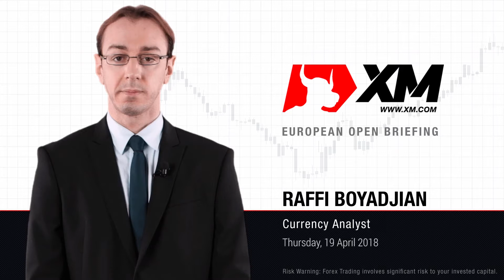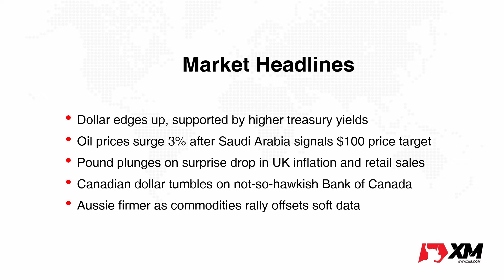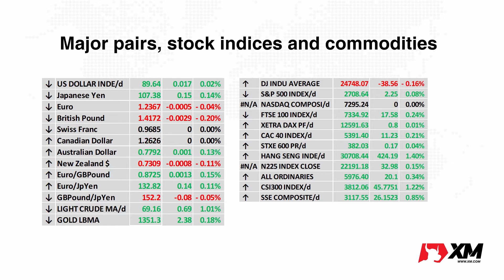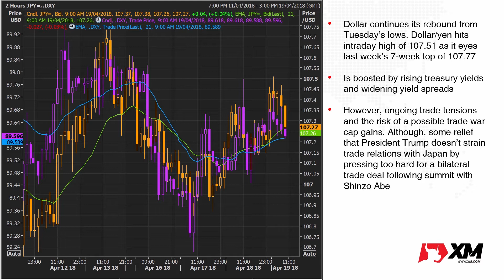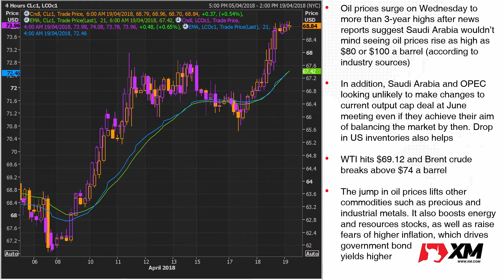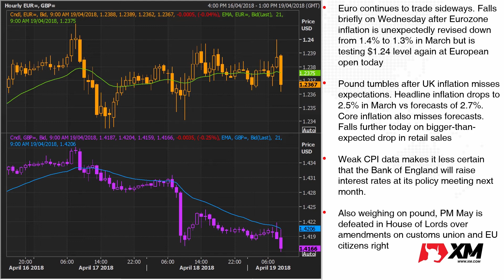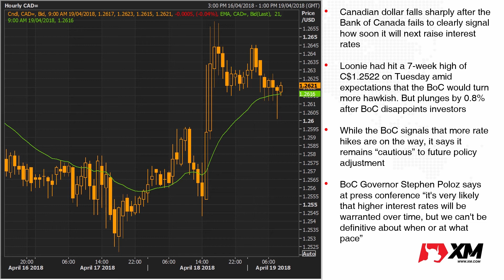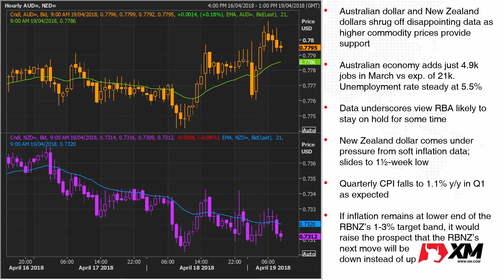Forex News: 19/04/2018 - Pound slumps on double hit from weak data; dollar firmer